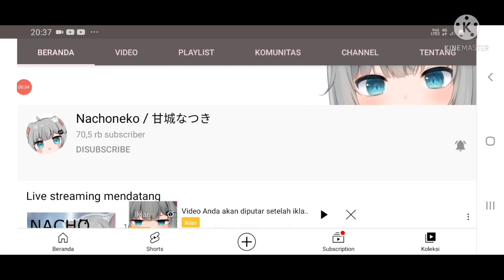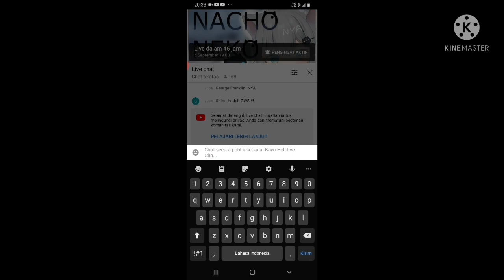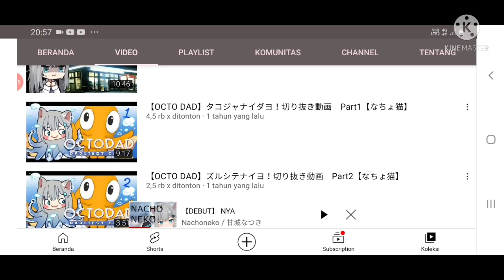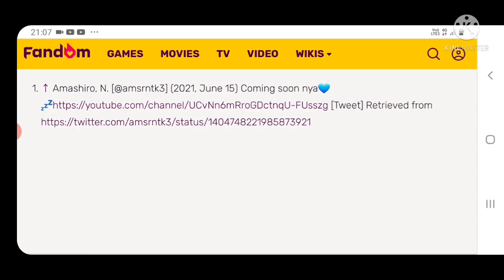Gawr Gura Mama or Nachoneko Announces Debut Vtuber